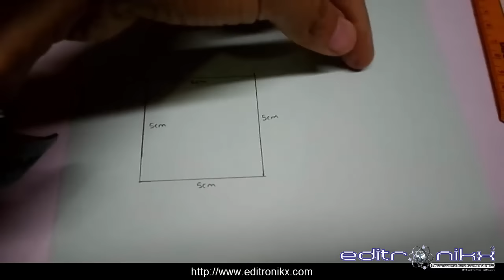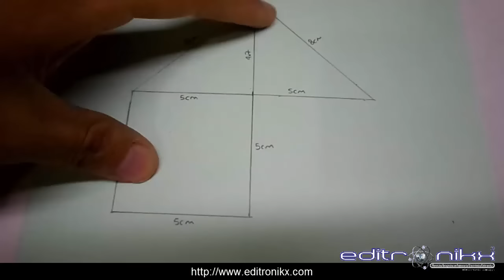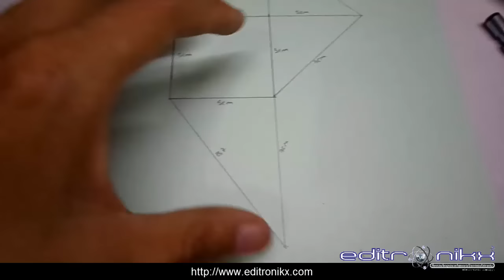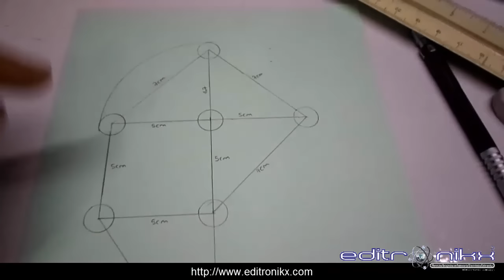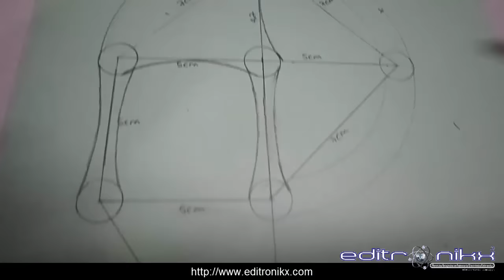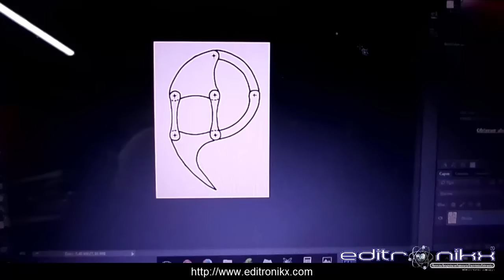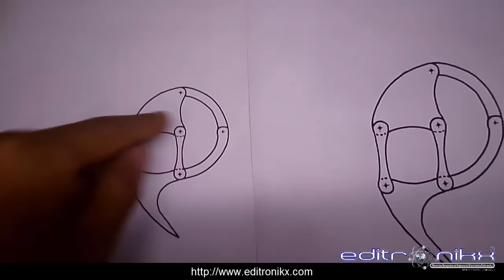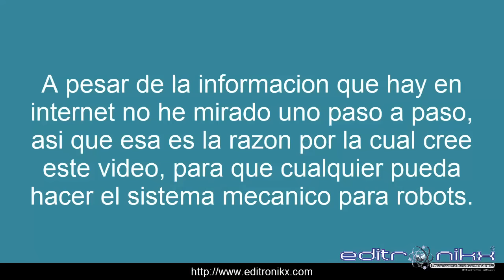construcción araña robotica THEO JANSEN (1 parte) construction plane stepper mechanical spider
incentivado por la técnica como el maestro  THEO JANSEN hace sus sistemas mecánicos y la forma tan versátil como uno lo puede aplicar a la electrónica, me dedique a buscar en la web planos, diagramas etc, pero a pesar de la abundante información no hay un tutorial detallado paso a paso como hacer las patas de una araña mecánica, así que mirando algunos vídeos deduje algunas cosas y extraje mi propio plano que coincide mas o menos con el plano con medidas que hay en la web.

en este video les explico desde cero como empezar a construir tus sistema de araña robótica, próximamente publicare la araña completa
mas info